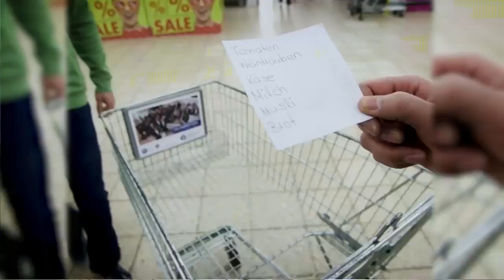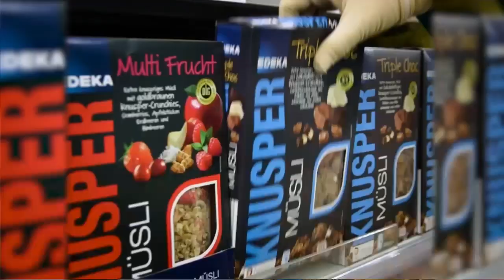FWC 2019 Vorrunde: Hannover 96 - Hertha BSC